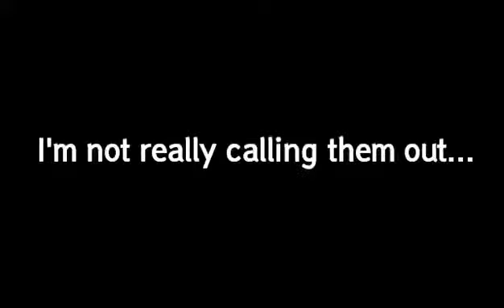IM CALLING OUT SIX SIDE STUDIOS (not click bait) (offensive) (almost died) (cried)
IQKDBSJOAOCNDBNSOQOXOCKDNNWKSUCKACOCJWIAIDN